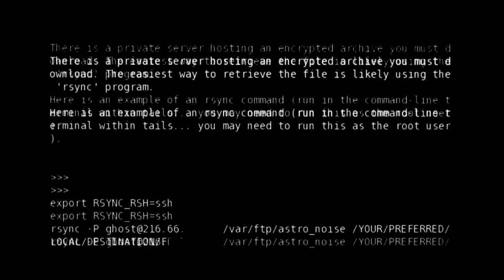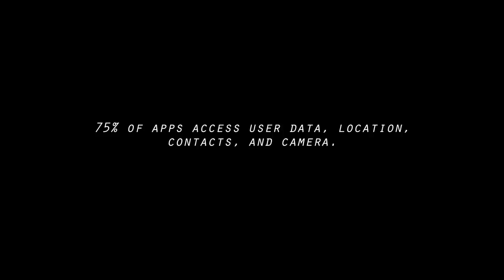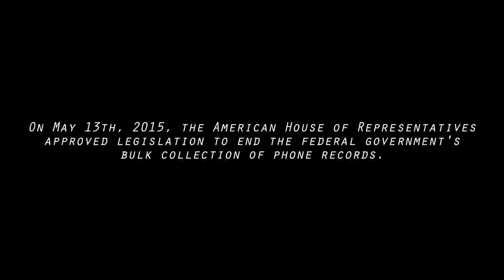The End of Privacy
When criminals, businesses, and governments monitor you, what does privacy mean anymore? Edward Snowden, Marc Goodman and Vint Cerf on privacy in a digital age.

"From now, know that every border you cross, every purchase you make, every call you dial, every cell phone tower you pass, friend you keep, article you write, site you visit, subject line you type, and packet you route, is in the hands of a system whose reach is unlimited but whose safeguards are not." --Edward Snowden (CITIZENFOUR)

Edward Snowden - Good luck with that

VIDEO CREDITS

Camera: Kris Carrillo & Ezra Bassin-Hill
Editor: David Ferino
Asst. Editor: Jennifer Masaoay

SOURCE FOOTAGE

Title:  Star Trek Original Series Intro (HQ)

Title: Orion Shot Films Logo

Title: One Million Years B.C. 1966 Movie Raquel Welch

Title: Monty Python’s Life of Brian ModernTrailer

Title: The Vikings 1958.. Best Scene Ever!!

Title: How Green was my Valley - Cwm Rhondda - Bread of Heaven - Welsh Cymraeg

Title: Berlin 1900 - HD in Color

Title: Citizenfour
Creator: HBO Films

Title: Former NSA Head Exposes Agency's Real Crimes

Title: Tommy Walsh's Eco House - "CG House plans"

Title: The View: Of the Inside of a Purse

Title: Edward Snowden Interview
Creator: NBC News

Title: Die geheime Macht von Google Doku HD

Title: Crowded Oxford Street in slow motion on October 8, 2011 in London

Title: Very crowded street with pedestrians and tourists

Title: Woman talking on a cellphone and using a laptop.

Title: Apple iPhone 4 FaceTime  Commercial

Title: Complete Prime Minister Benjamin Netanyahu Address to Joint Meeting of Congress (C-SPAN)